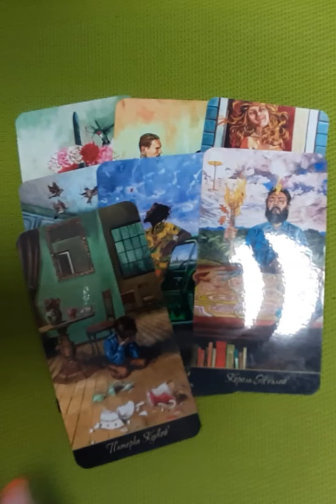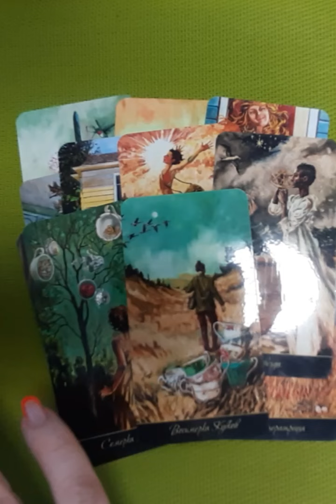что он задумал в отношении тебя👀🧿💕💋